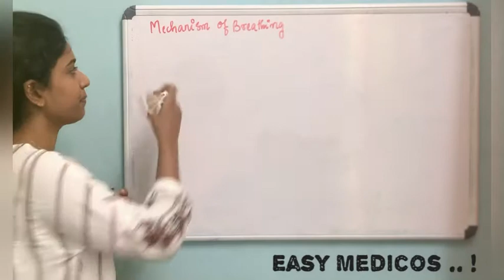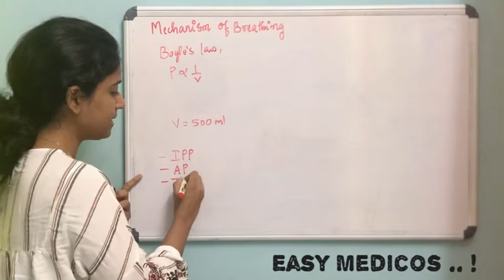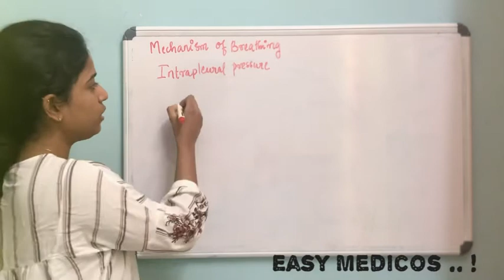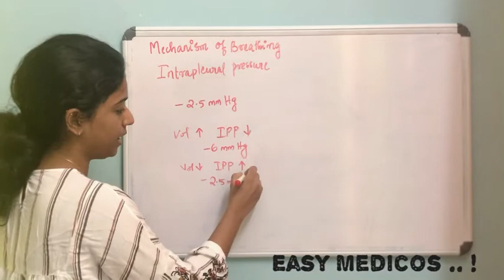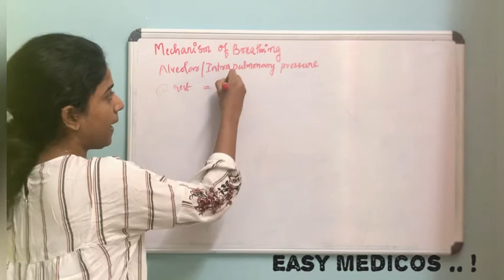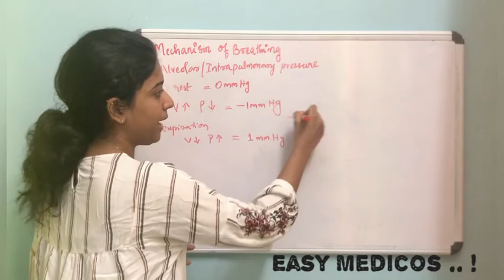Mechanism of breathing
Medicine made easy

Pressure differences
Intrapleural pressure
Alveolar pressure
Trans pulmonary pressure